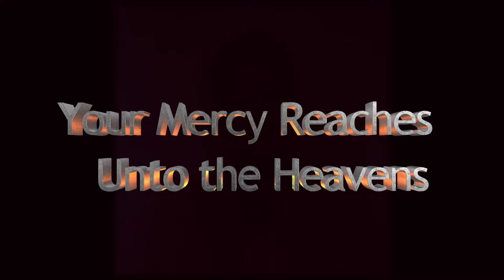Scripture In Songs Project | Psalms 57:9-10 | Your Mercy Reaches Unto the Heavens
“I will praise You, O Lord, among the peoples; I will sing to You among the nations. For Your mercy reaches unto the heavens, and Your truth unto the clouds” (Psalms 57:9-10).